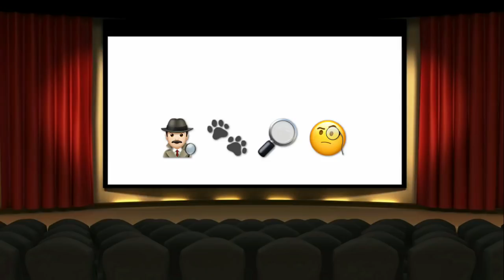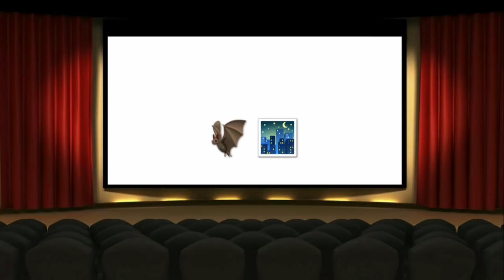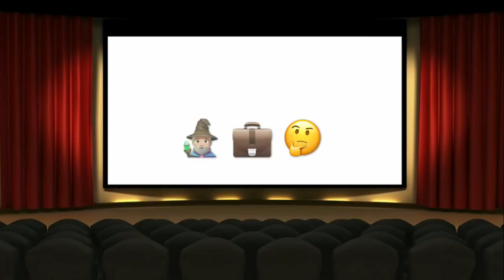CAN YOU GUESS THE WARNER BROS MOVIE BY THE EMOJI?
In this video you were given 10 questions in which you had to guess the warner brother movie from the given emojis.

How well did you do? Leave it in the comments below.

TURN ON BELL NOTIFICATIONS to get notified every time I upload a brand new video.

I hope your having an amazing day x